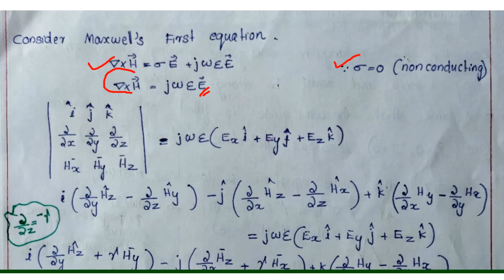hollow rectangular wave guide - Derivation | ECT 302 |Electromagnetics KTU|Module 5| Part 4